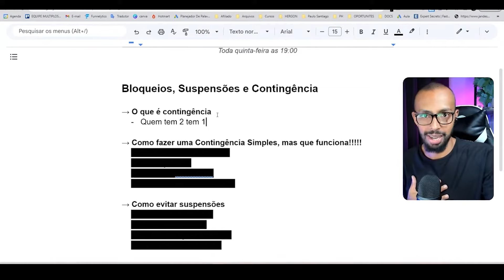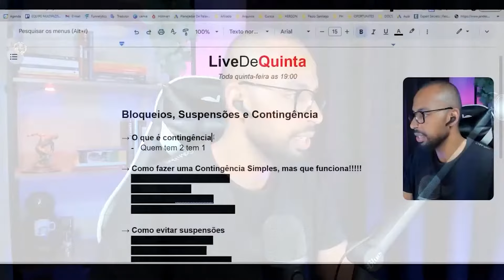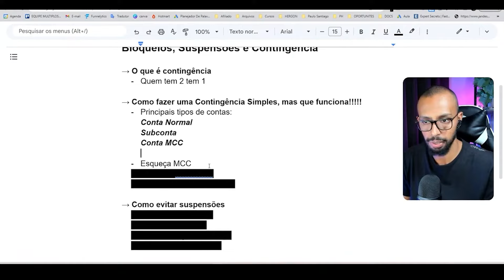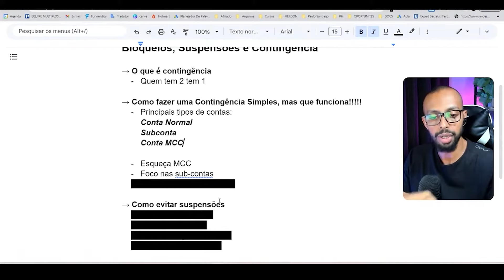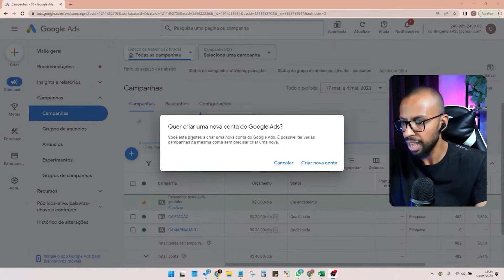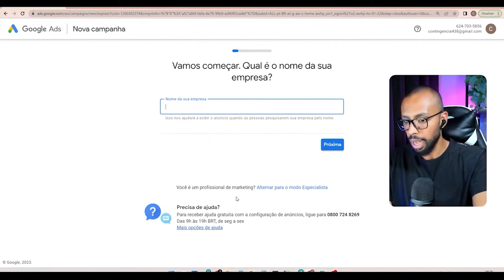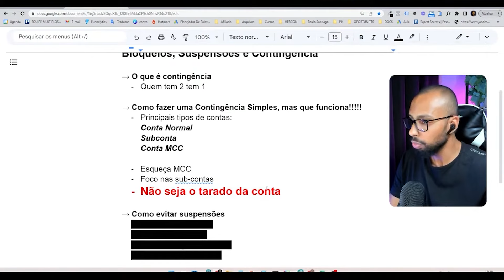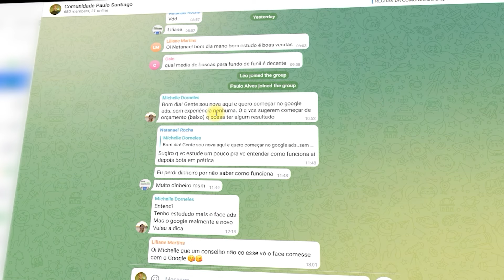Como Fazer Contingência no Google Ads para Evitar Suspensão de Conta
Nesse vídeo você vai aprender o passo a passo a passo para fazer uma contingência profissional no Google Ads para nunca mais ter que passar por suspensões de conta no Google Ads de forma desnecessária.

🔥 CONTEÚDOS IMPORTANTES 🔥
▶▶  Conheça meu Programa Completo de Mentoria↴

Descrição: Você já teve sua conta no Google Ads suspensa? Isso pode acontecer se você não seguir as políticas do Google ou infringir as regras de publicidade. Mas não se preocupe, neste vídeo, vamos mostrar como fazer contingência no Google Ads e evitar a suspensão de conta.

Vamos explicar como identificar os possíveis motivos para a suspensão da sua conta e como tomar as medidas necessárias para prevenir futuros problemas. Além disso, vamos ensinar algumas dicas e estratégias para você manter sua conta ativa e saudável, sem comprometer sua publicidade online.

Assista agora e descubra como fazer contingência no Google Ads e proteger sua conta de possíveis suspensões.

MOMENTOS DO VÍDEO:
0:00 - Não se esqueça de se inscrever 🔔

🔻🔻Vídeos Recomendados🔻🔻

Ignorem as tags: